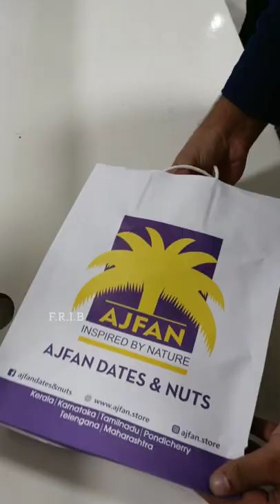Honey Cakes from Russia. 🔥. KOCHI series start.